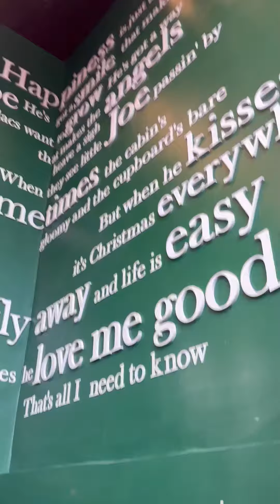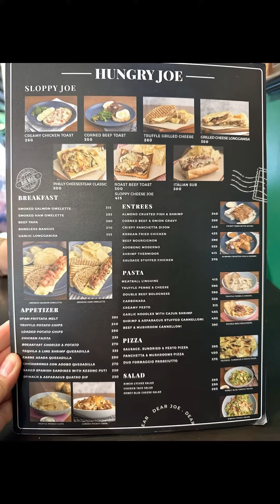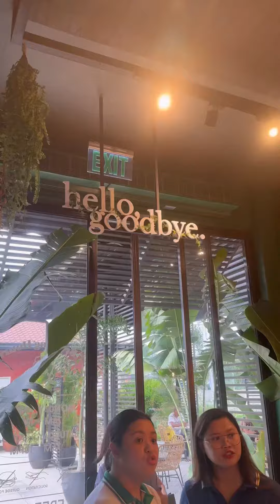Tara samahan niyo ko sa Dear joe!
Guys! Along Bay laguna highway lang ang "DEAR JOE"
Aside from coffee and juices may mga food din sila. Kaya kung magagawi kayo ng Laguna alam niyo na.